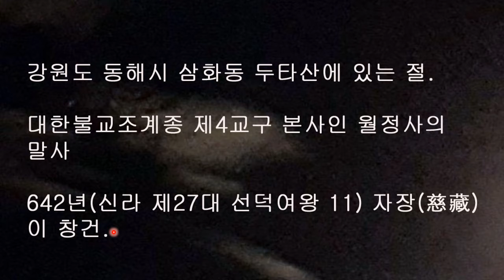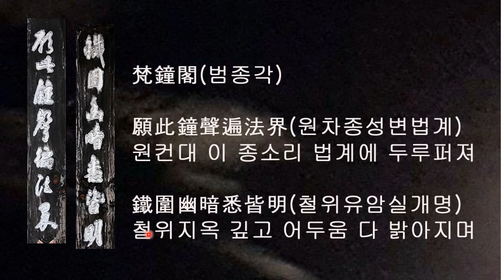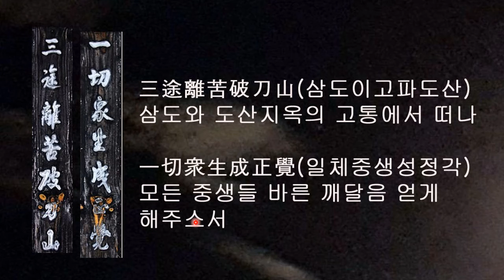삼화사 범종각 주련. 청남 권영한의 이야기.